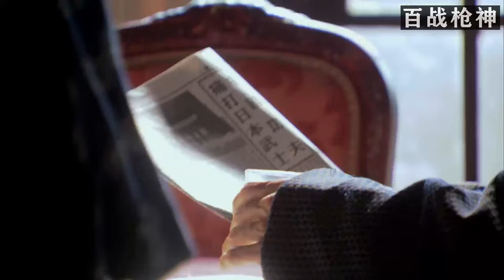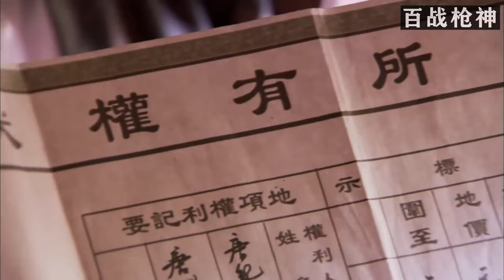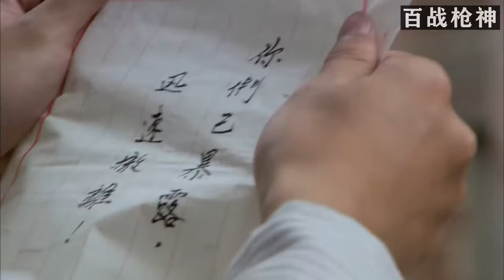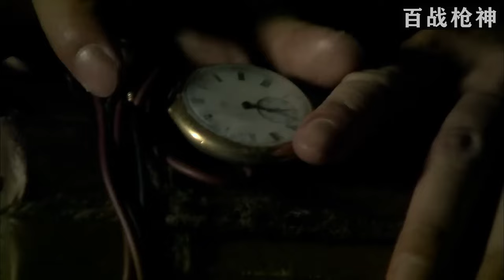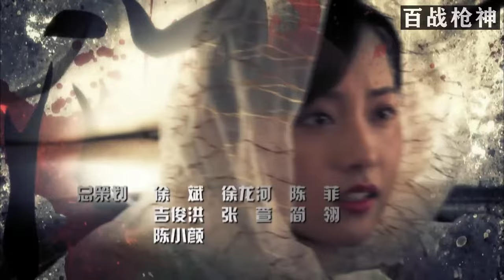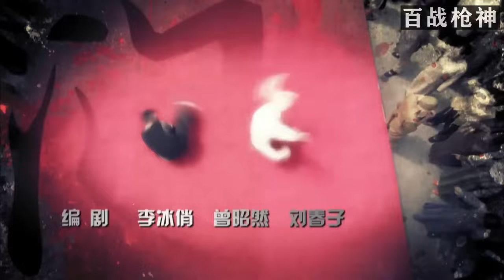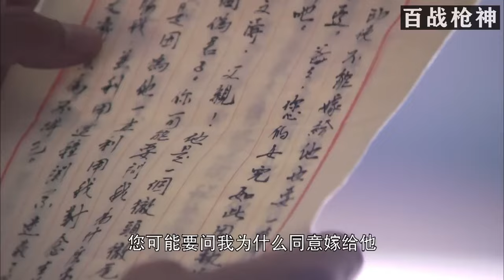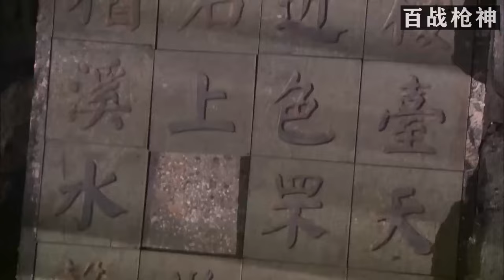【功夫電影】日本武士不恥暗算，偷襲不成反遭正義小夥怒揍，觀眾直呼痛快！功夫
視頻來源於：
wjd